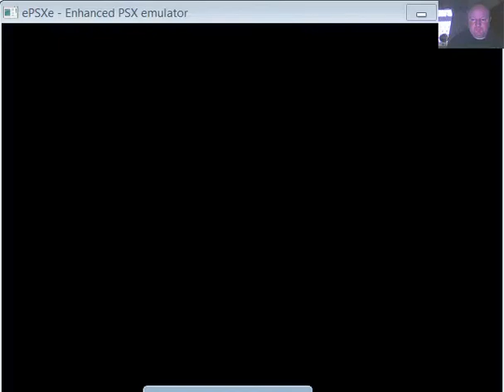Tomb Raider 2 on epsxe emulator Part 17